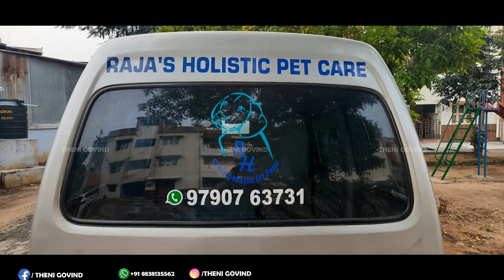Raja Holistic Pet Care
if you know anyone who grows our country breed dogs, please share it in the comment section.

Natural Medicine For Dogs|dog siddha maruthuvam| Siddha medicines to treat animals | Ayurvedic Herbs for Pet Health|Ayurvedic Medicine For Dog|Parvovirus attack in dog: Causes, Symptoms, And Treatment.|